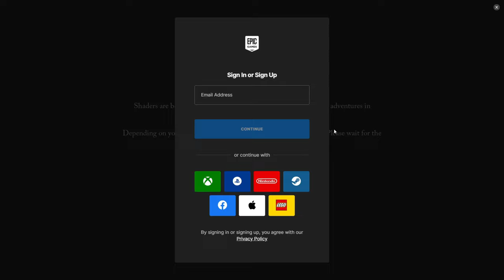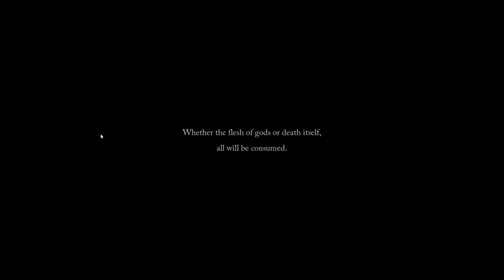Lord's Of the Fallen Gameplay Darknes Comes back Forget Elden Ring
Lords of the Fallen is a third-person action role-playing game containing a slow tactical approach to close-quarters combat gameplay, with difficult enemies and locations to overcome, while learning from their encounters. The player takes the role of Harkyn, who, from the beginning, can be tailored towards the player's preferred combat styles from a range of different classes, each with their own specializations in certain weapons, armors, spells, and abilities. A class is determined based on two major choices of three kinds of magic; brawling, deception, and solace, followed by the second choice of three different armor sets; warrior, rogue, and cleric. Different combinations of both choices allow the player to choose how to play Harkyn from the start. With sets, the warrior uses heavy yet strong armor and weapons, the rogue is much lighter and quicker, and the cleric utilizes staffs and armour that supports spell use. Magic adds to the variability of each class. For example, a warrior set combined with brawling magic creates a pure warrior with high strength and vitality, while a warrior set can also be combined with solace magic to create a paladin class that is not as strong but can specialize in spell usage early in the game. As the player progresses through the game and defeats enemies, experience can be gained and spent to upgrade Harkyn's skills and unlock new spells to use in combat.